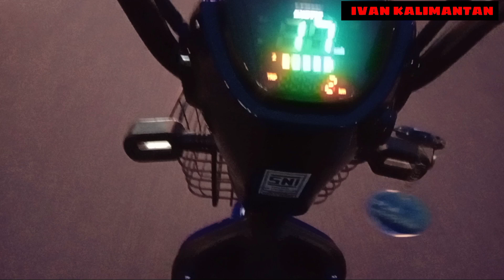Review Sepeda Listrik Singkawang Keliling Kota Amoy, Part 2 ‼️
Oke Gaes kita Lanjut Part 2 Ya Masih Bersama Sepeda Listrik Singkawang,,,
Biar gak ketinggalan silahkan tonton dulu part 1 nya dibawah..👇👇

sepeda listrik terbaru 2022, sepeda listrik termurah, sepeda listrik singkawang, singkawang, kalimantan barat,